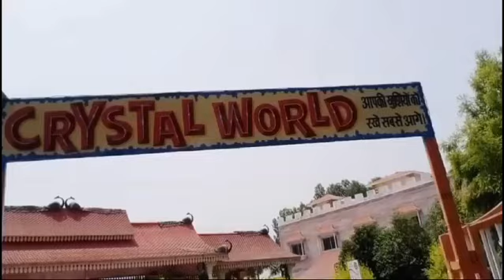crystal world Haridwar#Waterpark watersounds Waterdance/Rain dance क्रिस्टल वर्ल्ड मे झूलों का आनंद